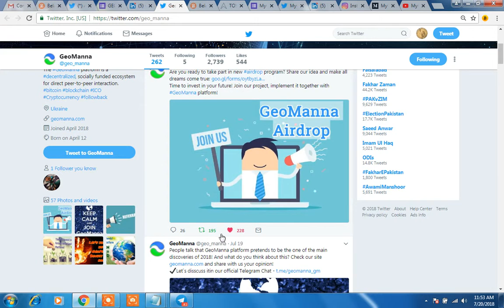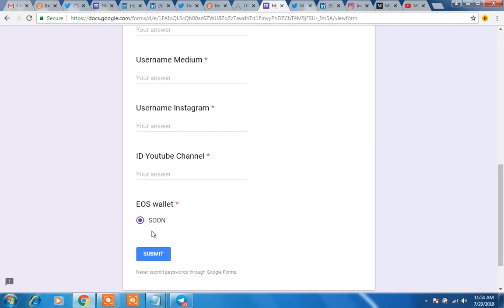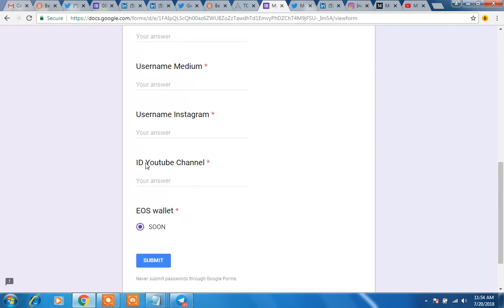NEW AIRDROPS||GEO MANNA,TOS-3,MCB||JOIN & GET FREE COINS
PUT CODE:3789599
Click on Join whitelist & Fill the form